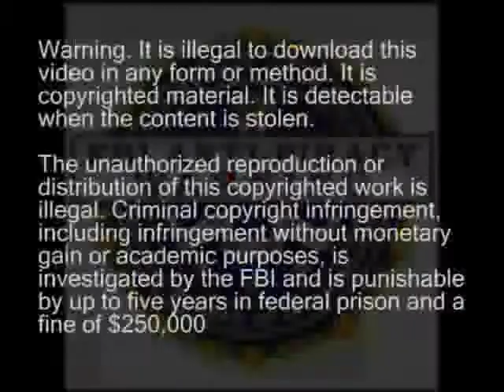Avandia and Byetta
Dr. Bloomgarden discusses the controversies around Avandia and Byetta for diabetes